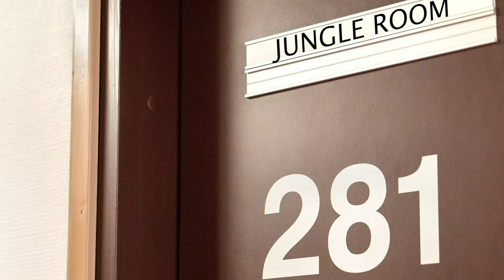Dreaded Silver Mixed Base Color Experiment With Artie The Great A.P.E.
Today Artie uses a grey base color but needed to add more because he was doing  2 canvas'. He mixed his grey with silver and the silver never quite turned into a liquid form.  We call these experiments so he just kept rolling with it. This painting will probably have to be recovered and tried again.